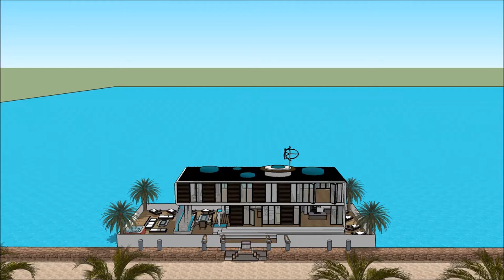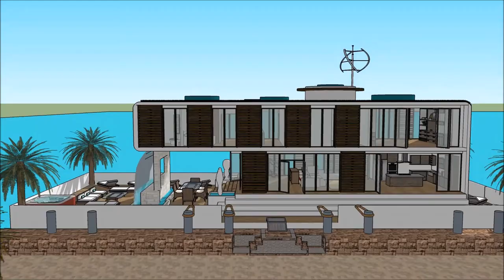हाउसबोट का चित्र हाउसबोट योजना अमस्टरडॅम हाउसबोट्स लक्झरी हाउसबोट हवेली प्रकल्प 3 डी आर मॉडेलिंग घर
The floating house villa houseboatzania launching an innovative high-end luxury yacht floating house villa mansion home design potentially as a display of exhibition of the हाउसबोट का चित्र हाउसबोट योजना अमस्टरडॅम  हाउसबोट्स लक्झरी हाउसबोट हवेली प्रकल्प 3 डी आर मॉडेलिंग घर.

The collection of the Floating house villa houseboatzania concept of हाउसबोट का चित्र हाउसबोट योजना अमस्टरडॅम  हाउसबोट्स लक्झरी हाउसबोट हवेली प्रकल्प 3 डी आर मॉडेलिंग घर consists of high luxury and architectural art pieces in minimalism combined with living on the waterfront of the harbour.

The floating house villa mansion yacht design has the basis to sustain living with high standards and contemporary structural design हाउसबोट का चित्र हाउसबोट योजना अमस्टरडॅम  हाउसबोट्स लक्झरी हाउसबोट हवेली प्रकल्प 3 डी आर मॉडेलिंग घर with numerous of prospects for excessive living and celebrating the desire of life worldwide: